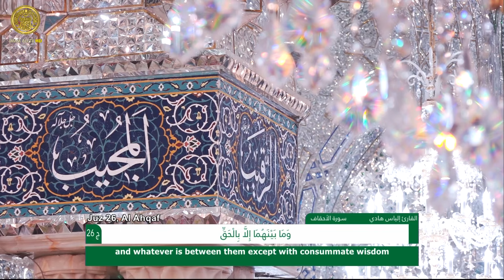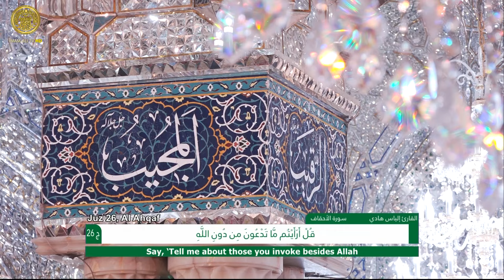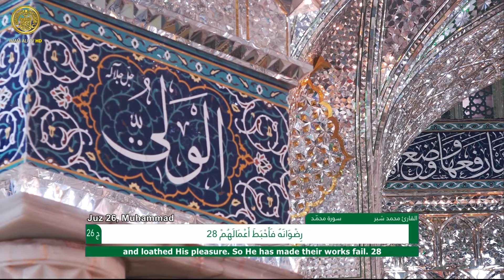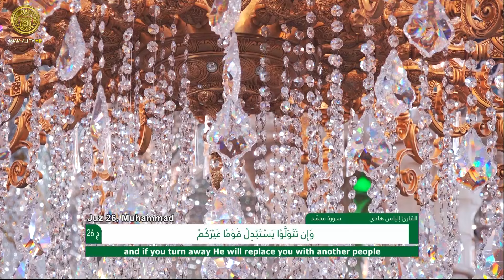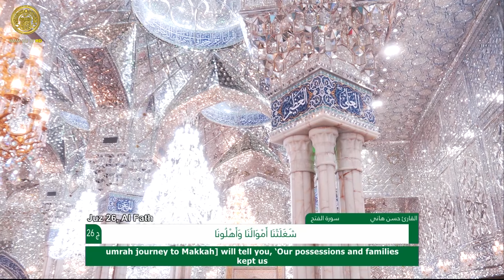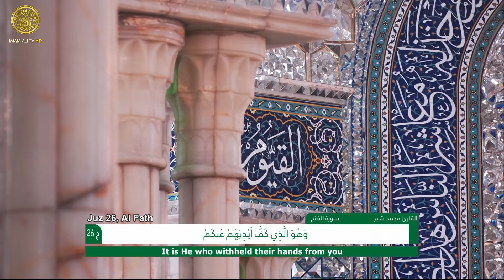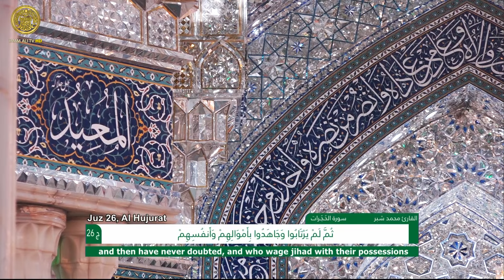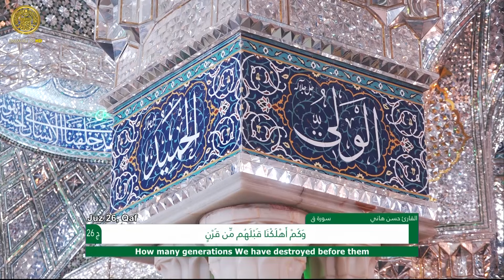الختمة القرآنية الرمضانية الخاصة بالبراعم | الجزء السادس والعشرون | العتبة العلوية المقدسة ١٤٤٤هـ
الختمة القرآنية الرمضانية الخاصة بالبراعم | الجزء السادس والعشرون
العتبة العلوية المقدسة | شهر رمضان المبارك ١٤٤٤هـ
بمشاركة:
القارئ ألياس هادي
القارئ حسن هاني
القارئ أحمد رافد
القارئ محمد شبر

الحسابات الرسمية :
الموقع الالكتروني